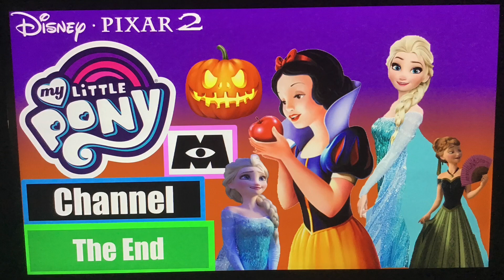Elena of Avalor - Crying (Audio Only)